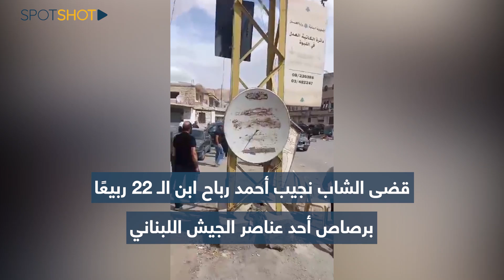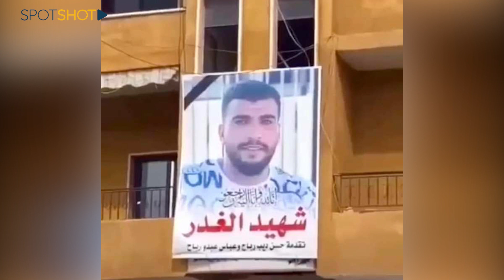مقتل "فقيد الحزب" بنيران الجيش... الشارع "يغلي" ومعلومات عن "المداهمة المشبوهة"!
لم يمر ليل السبت 30 أيلول بسلام على منطقة اللبوة في البقاع الشمالي، حيث قضى الشاب نجيب أحمد رباح ابن الـ 22 ربيعًا برصاص أحد عناصر الجيش اللبناني

ما أثار غضبًا عارمًا في المنطقة تطور نهار الأحد الى مواجهات بين أهالي اللبوة والجيش اللبناني الذي حضرت آلياته لفتح الطريق وضبط الوضع، الى أن تم فتح الطريق عبر "القوة الضاربة" وذلك لتزامن مرور موكب رئيس الجمهورية السابق ميشال عون والنائب جبران باسيل من المكان بعد جولة في البقاع الشمالي

تابعوا التقرير.